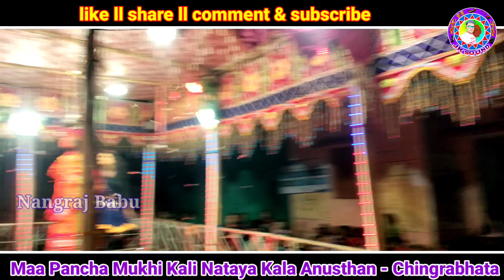Chingrabhata Natak//Millan Part Hiro & Hiroen//Mo.8103001588